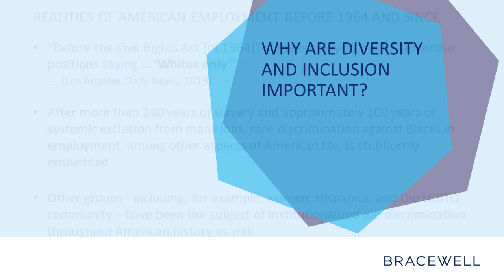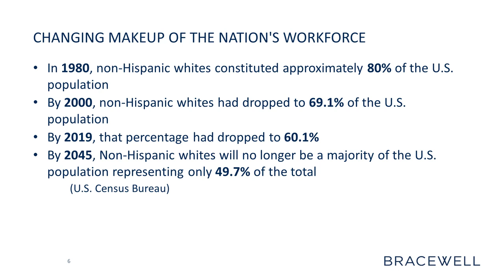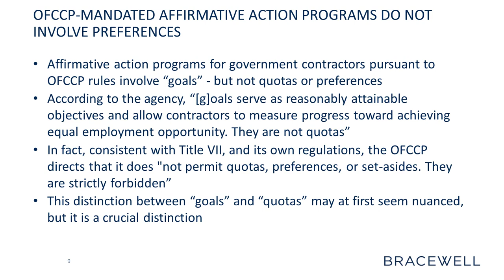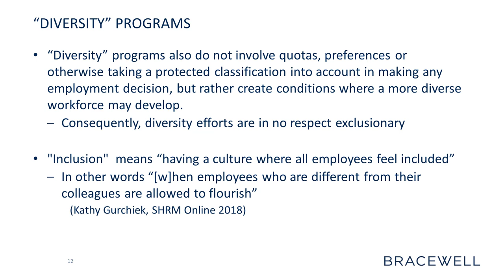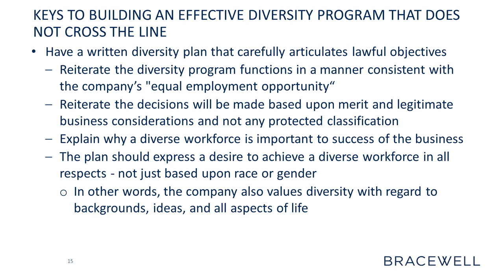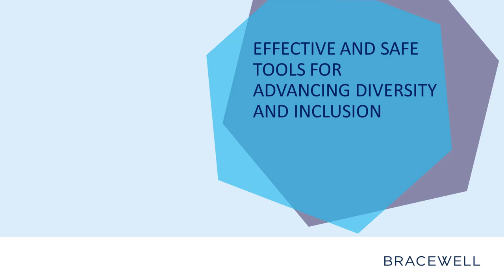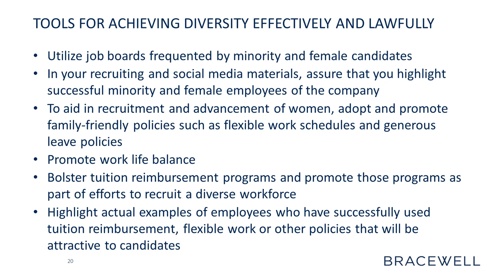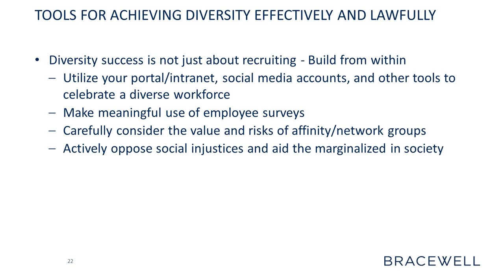How To Enhance Your Company's Efforts To Recruit A More Diverse Workforce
Businesses today are more focused than ever on building a more diverse workforce and inclusive corporate culture. At the same time, management and human resource professionals often worry that their enhanced efforts at diversity and inclusion could draw charges of discrimination from individuals claiming to be disadvantaged by those efforts.

Bracewell’s Leslie Byrd and Bob Nichols provide practical guidance on how to enhance your company's efforts, and in particular your messaging in recruiting materials, social media posts, and website content, in a manner that minimizes the risk of a successful legal challenge to those efforts.

Program Date: May 20, 2021